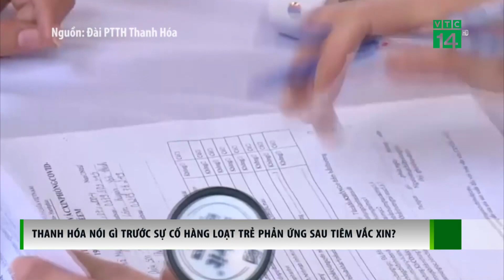Hàng loạt trẻ phản ứng sau tiêm Thanh Hóa nói gì?| VTC14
VTC14 |Thanh Hóa đang đồng loạt triển khai tiêm vaccine phòng Covid-19 cho trẻ em từ 15-17 tuổi. Sau tiêm có nhiều trường hợp xuất hiện phản ứng, theo ngành chức năng thì đó là những phản ứng thông thường.